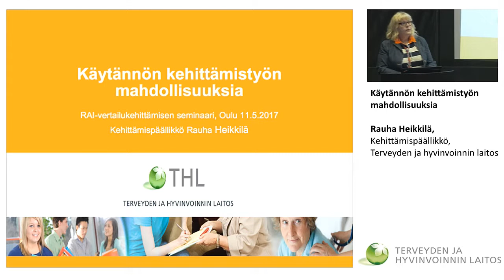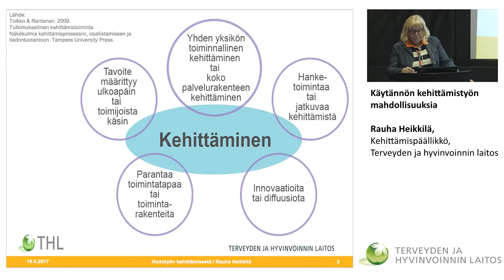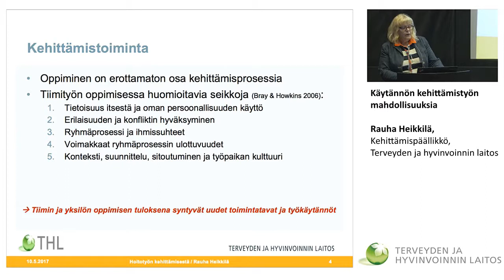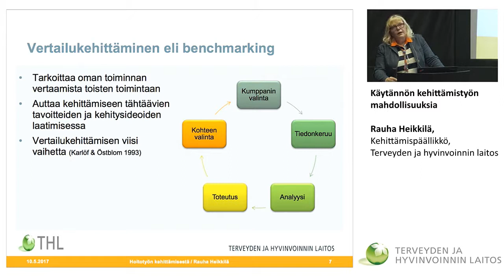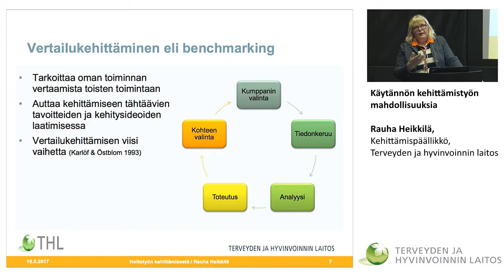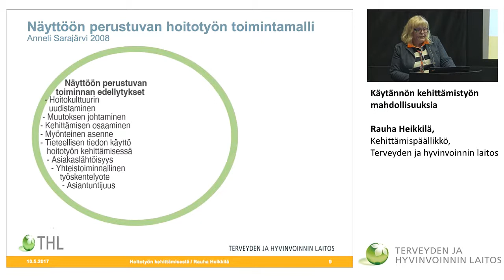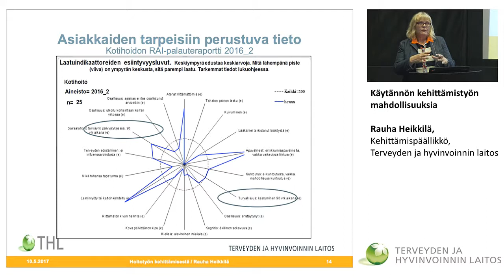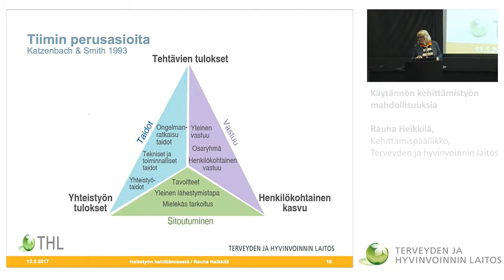Käytännön kehittämistyön mahdollisuuksia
Rauha Heikkilä, Kehittämispäällikkö, Terveyden ja hyvinvoinnin laitos